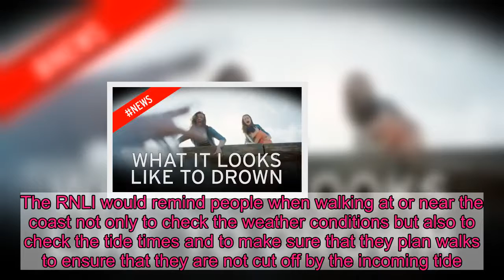The group of university students were picked by the volunteer crew from the local RNLI lifeboat afte